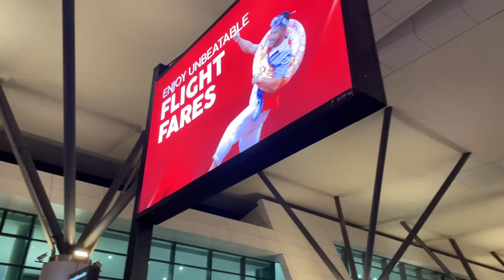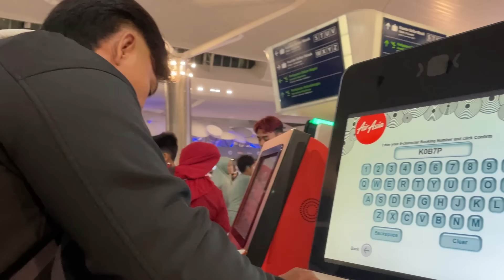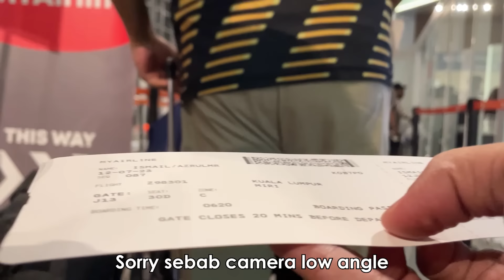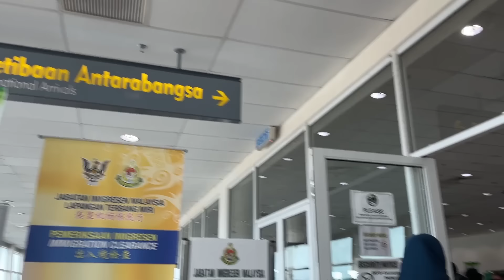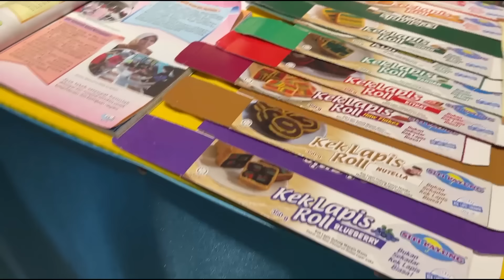AJOY BERSAMA TEAM MND STUDIO TERBANG KE SARAWAK!!! PART 1